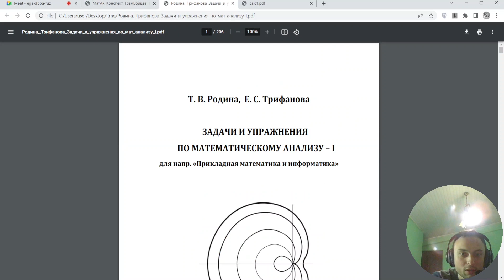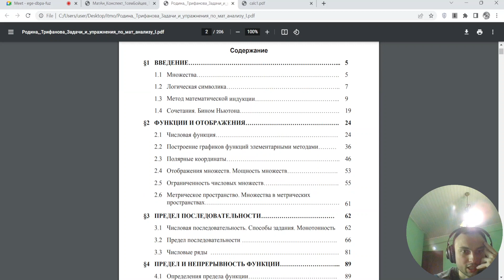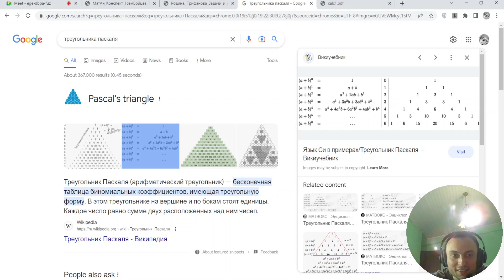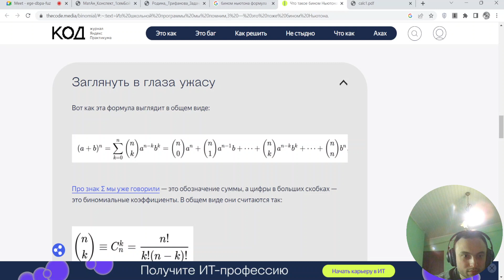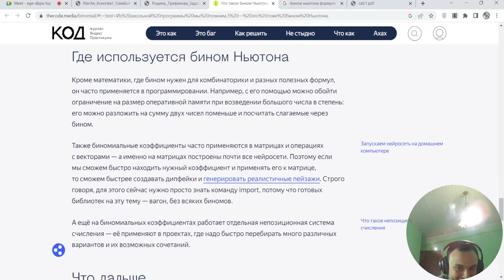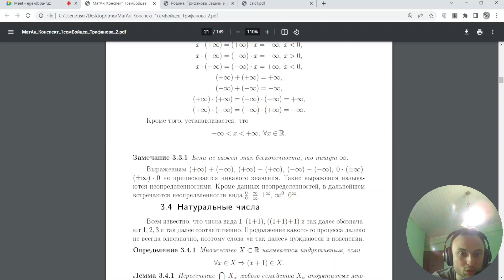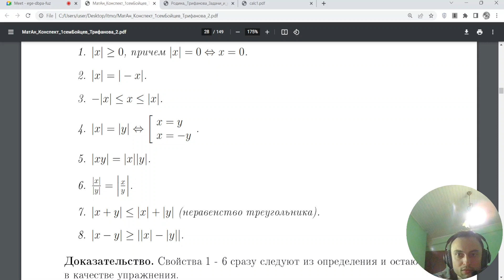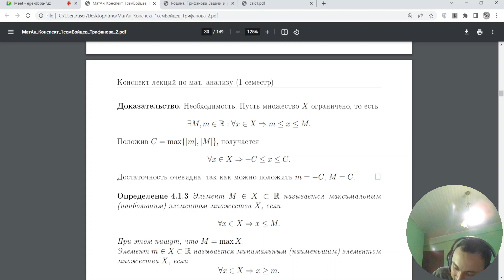👽 Математический анализ С НУЛЯ. #4 |Уроки для начинающих| Бином Ньютона. Композиция.Принцип Архимеда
ЖМИ ►
► USDT TRC20 TQmqLD9hJfQQ3636KwFxLkEvJBo7sxkVGY

Математический анализ: инъекция, сюръекция и биекция,полный курс обучения с нуля на примерах. Изучите функции нескольких переменных, пределы, производные, интегралы и ряды. Задачи, связанные с нахождением максимумов и минимумов функций, а также понимать и объяснять поведение функций в окрестности их точек разрыва и экстремумов. Разберитесь с частными производными, градиентом, дивергенцией и ротором.